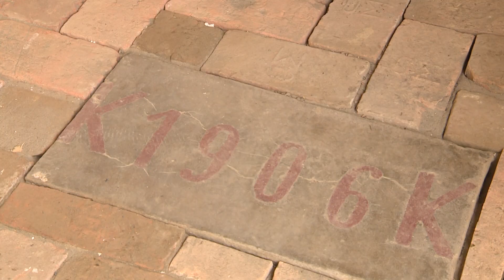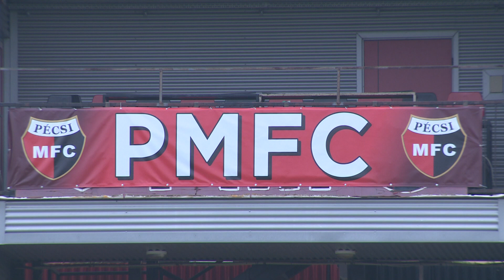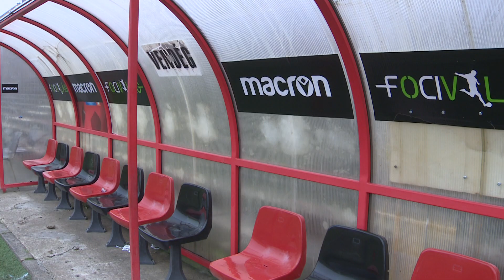Napjaink - közéleti magazin 2020. december 14.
- Finiséhez ért beruházások Bólyban
- Adventi gondolatok
- Az erzsébeti Mikulás
- Mélyütés a turizmusnak
- Egységes csapattá vált a PMFC